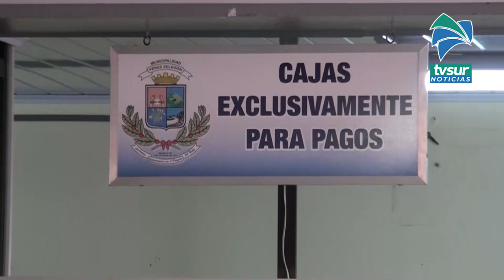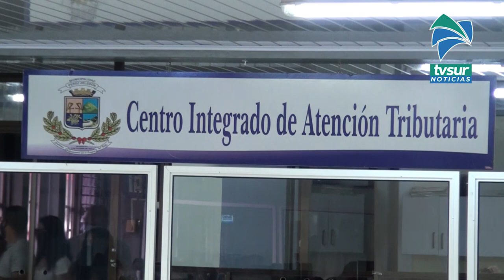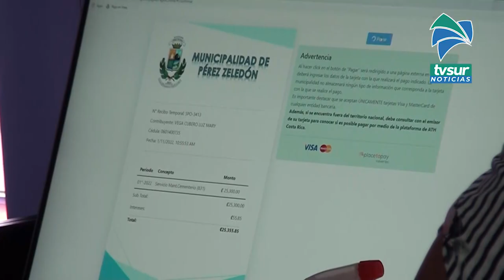Contribuyentes en Pérez Zeledón pueden pagar sus deudas municipales sin intereses